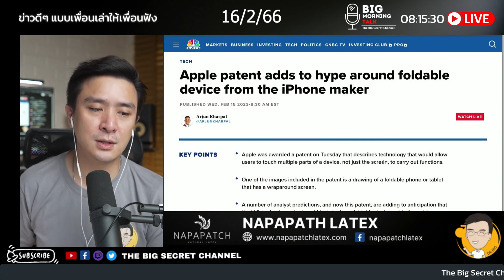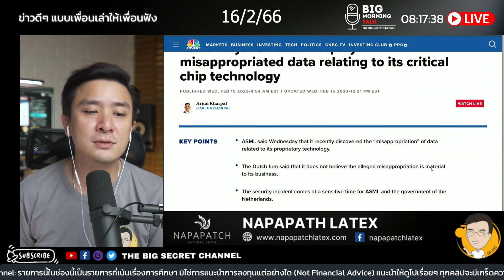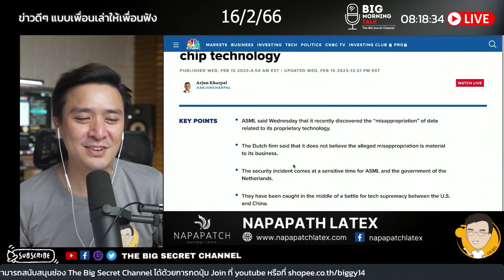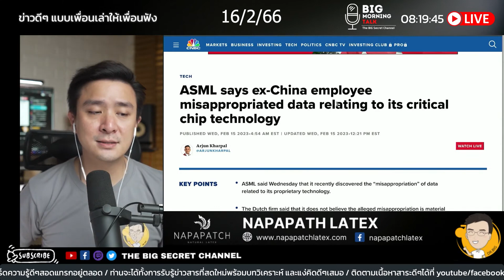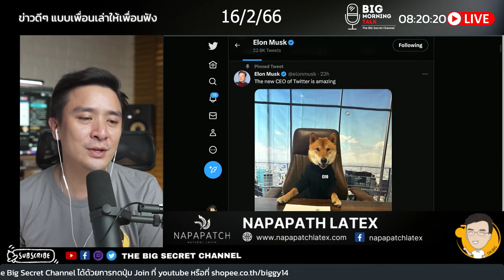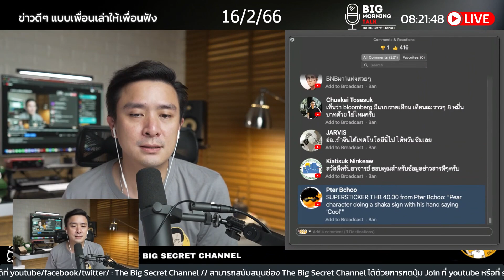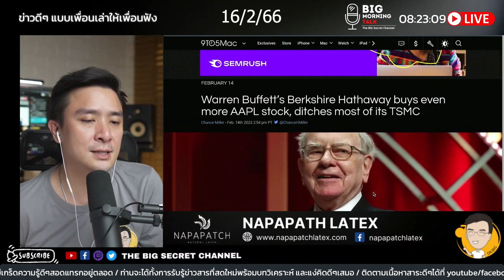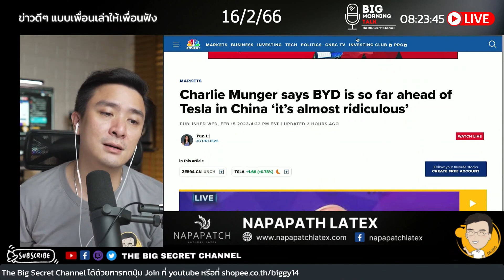ASML ร้องอดีตพนักงานจีนขโมยเอกสาร - Apple จดสิทธิบัตร - Elon อาจะเป็น CEO ไปจนจบปี 2023